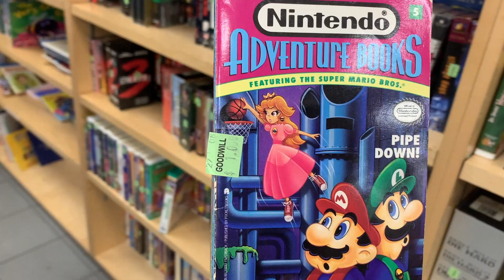Mega Man Boss Names, my girlfriend tries to guess them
mega man boss names can be hard. I ask my girlfriend what she thinks they are named by looking just at their photo. What will she come up with ??
► Playstation Network: RussLyman
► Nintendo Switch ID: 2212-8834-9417